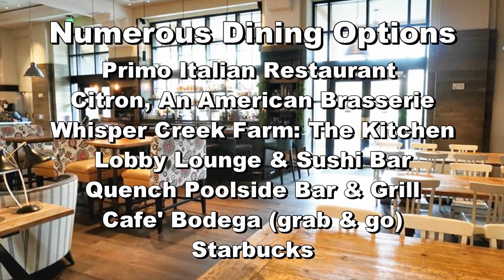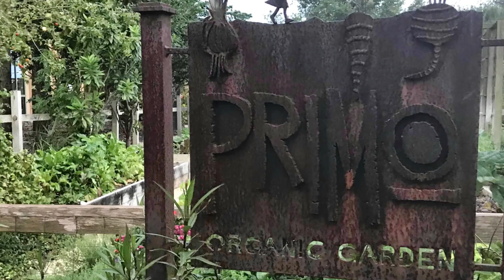JW Marriott Orlando Grande Lakes - Could this be the best hotel in Orlando?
The JW Marriott Orlando Grande Lakes in one of the finest luxury hotels in the greater Orlando as we as throughout the state of  Florida.  The massive 24,000 square foot lazy river pool area highlights this 26-story, 1,000 room hotel.

For more information on the JW Marriott Orlando Grande Lakes, check out our detailed blog post

Situated on a 500 acre property that it shares with the Ritz-Carlton Orlando Grande Lakes, the JW Marriott has a number of features and amenities that are quite unique to the Orlando marketplace.  Several of these include:

- AquaCourse 360 (water obstacle course and play area)
- Eco-Tours on Shingle Creek
- A sunrise safari
- Falconry experience
- Fly fishing lesson
- Two mile mountain biking trail

In addition to those amenities shown above, the JW Marriott has a 40,000 square foot spa with fitness center and Greg Norman inspired 18-hole championship golf course which it shares with the adjacent Ritz Carlton.

Interested in owning a vacation property or second home in Florida?  There are a number of great options for you to consider across all budgets and for all lifestyles. There are many wonderful places to spend some quality family time while earning income from short term tenants.

To learn more about a vacation property or second home in Florida?